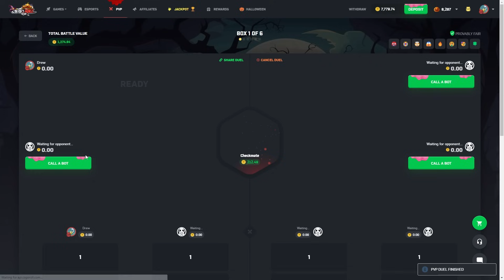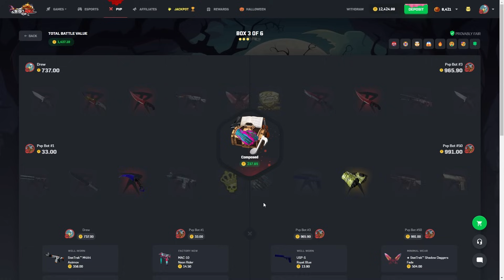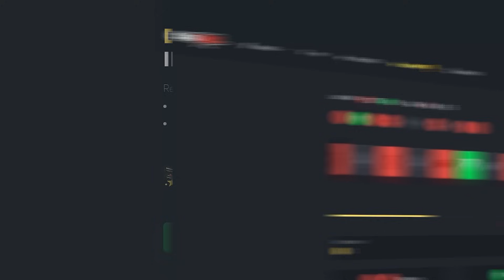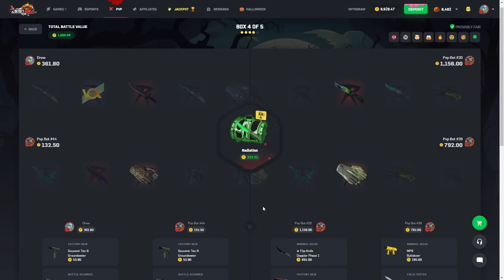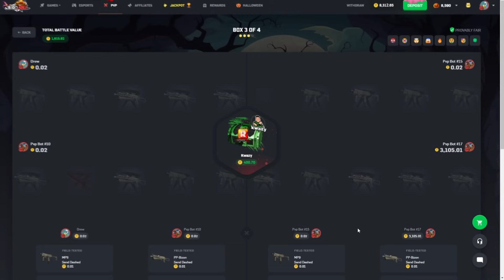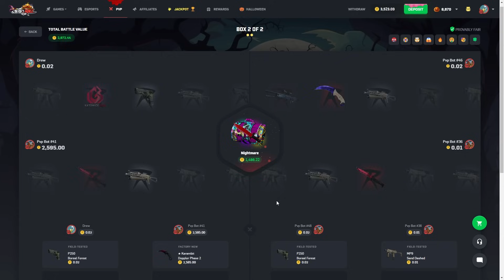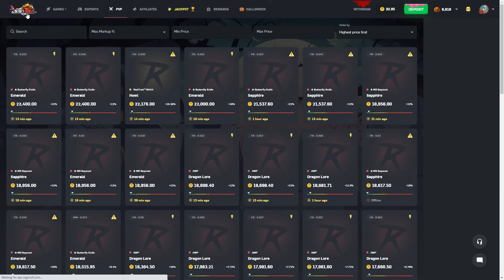What going on with my CSGORoll Luck?!